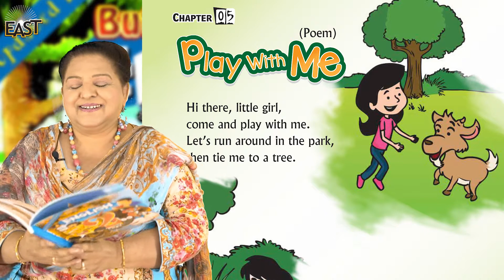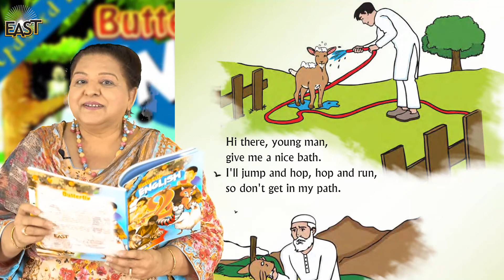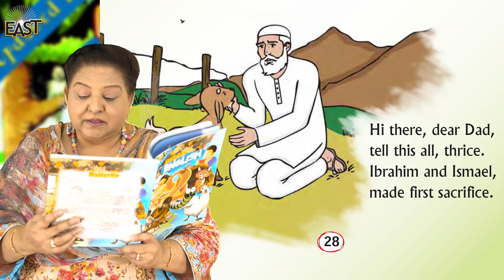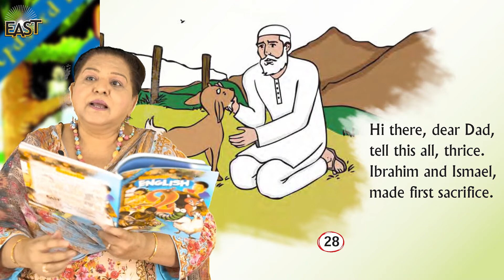Class 2 School Day 042 English Chapter 5 Day 2